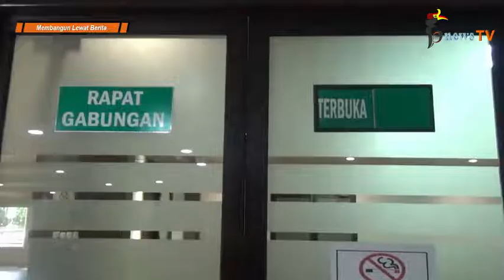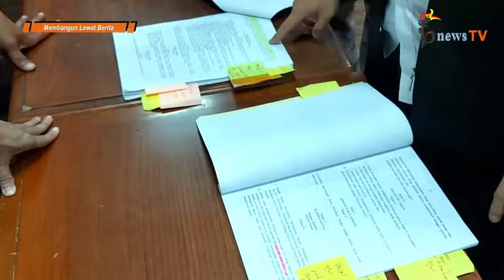Wow!!! Diduga Laporan Keuangan Belum Diperiksa BPK, Biaya Iklan Ketinggian (Part 27)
Part 22 : Payung Hukum Pengangkatan Dewas dan Dirut Berbeda, Tahun 2020 Perumda Air Minum Diduga Rugi 700 Juta